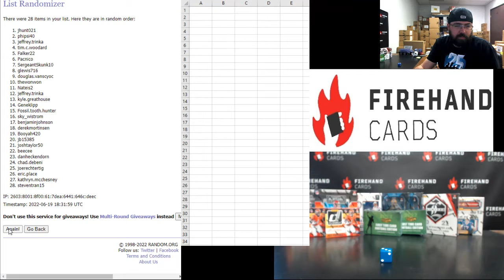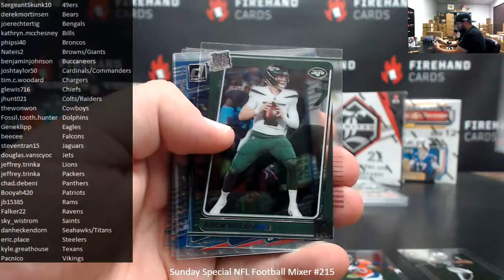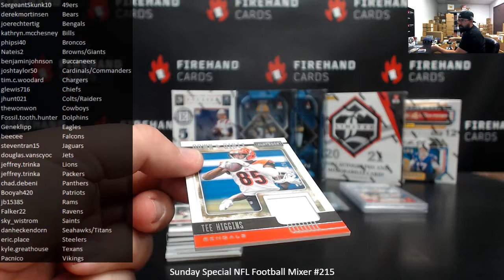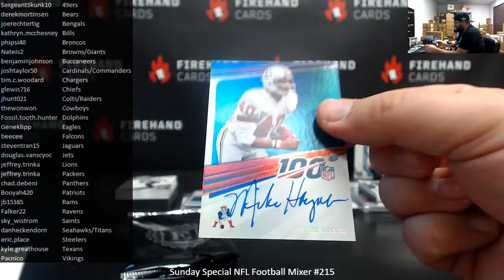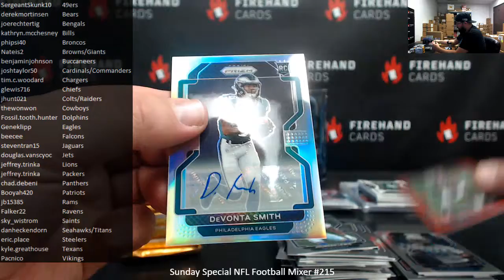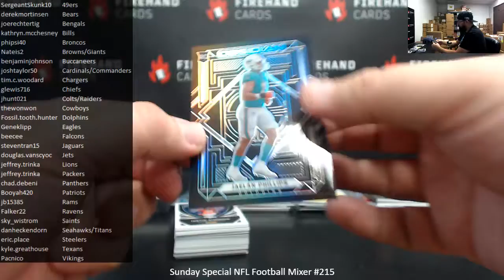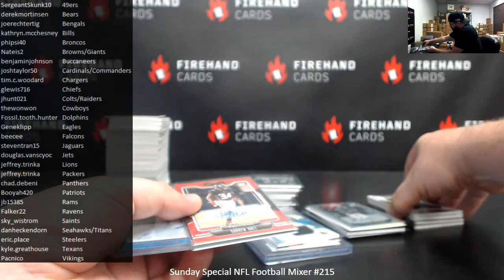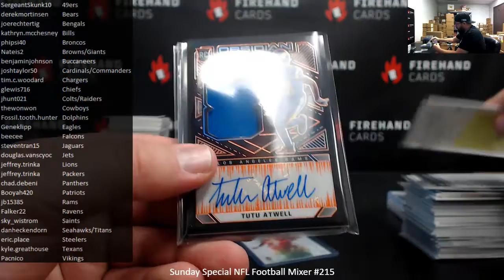6/19/2022 Sunday Special NFL Football Mixer #215